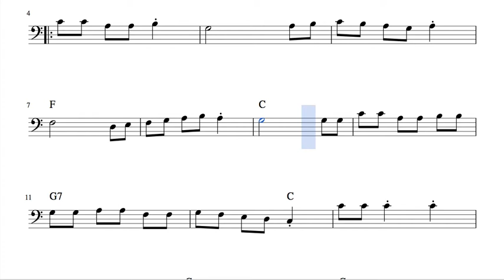Sevillana Arreglo Fácil de Chelo y Fagot en Do mayor